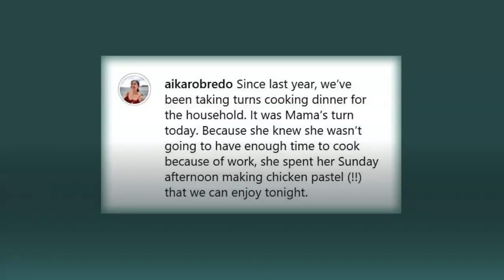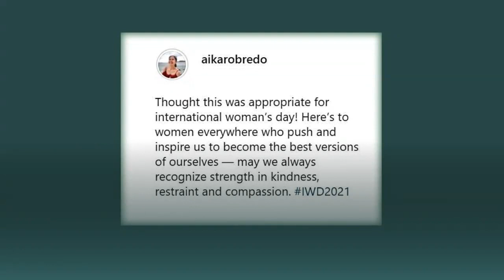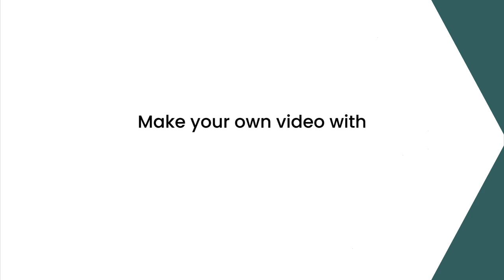Super mom Leni Robredo cooks creamy chicken pastel for family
Vice President Leni Robredo is chef of the day.